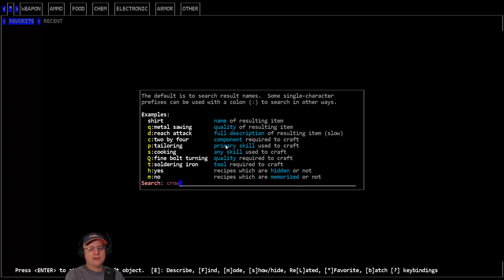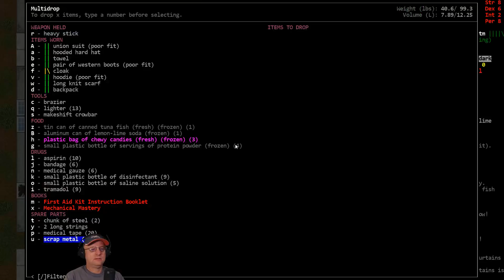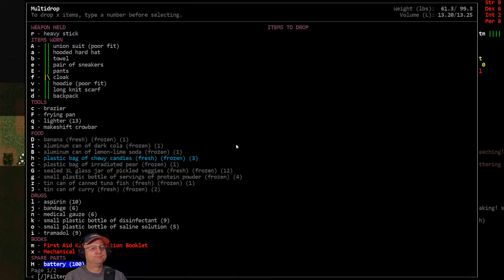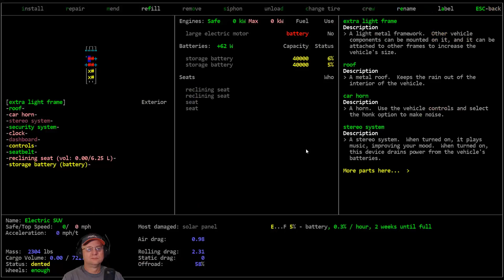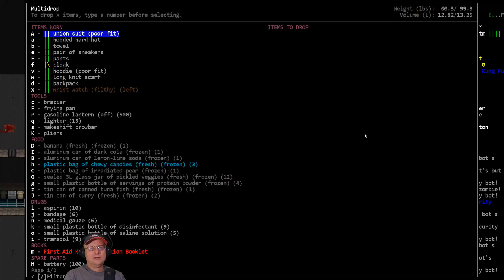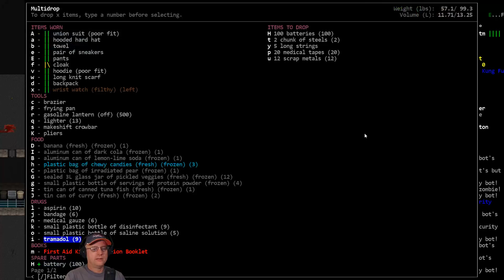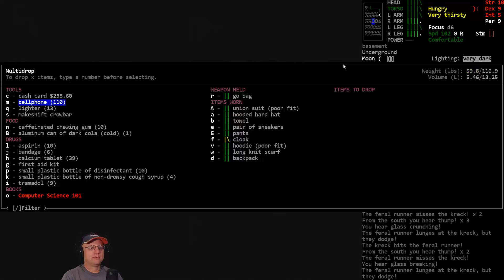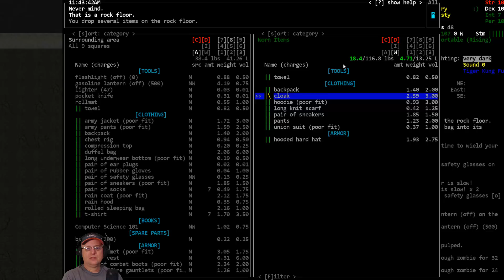Lets Play / Cataclysm DDA / Drinking Tiger / S01-E02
'Drinking Tiger Searching Dragon' Challenge: Vorm plays as Bruce Binger, a mentally, chemically, and emotionally unstable Shaolin Adept who is stumbling his way through the Cataclysm in a search for the fabled Dragon Style martial art manual. Using the RBD shower victim start he is trapped in a burning building, drunk, naked, infected, and suffering from the Flu in a Super-Size-City can Bruce overcome the overwhelming odds and become a great Drunken Tiger-Dragon?

World settings of note: Exp. Build #8359. City Size:16, City Spacing; 0, Zombie Spawn: 1.50, Item Spawn: 0.50, Wanderspawn: True, Static NPC: True, Starting NPC- Never, Graphic Tileset: MSX++Dead_People, Soundpack: RRFSounds